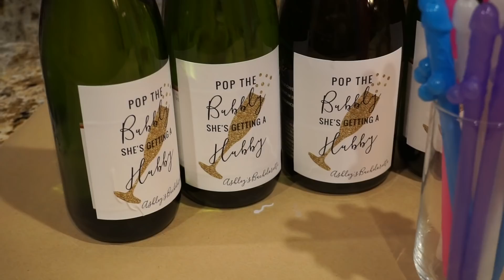Ashleys Bachelorette Weekend!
Some clips from Ashley's Bachelorette weekend in Big Bear!